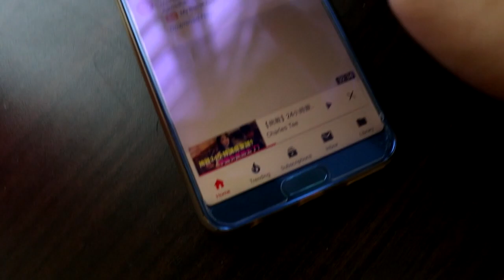Naked bois part 4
please stop heart abusing guys